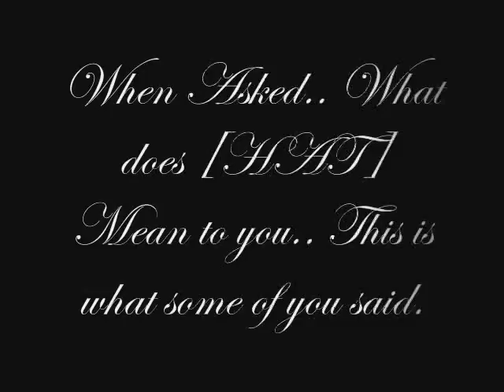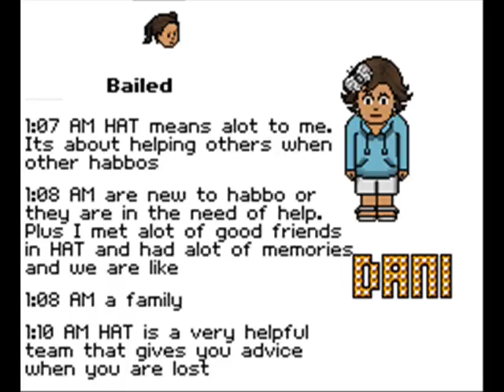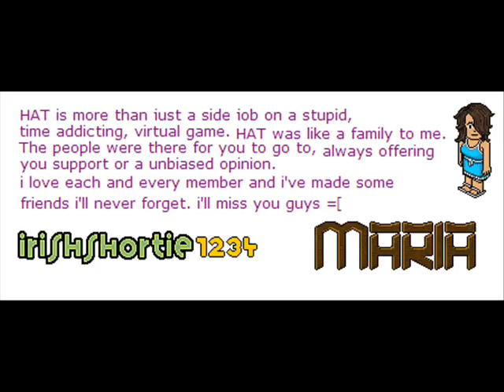[HAT] Graduation Video Made By TinaJane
This Video is in Honor Of All The [HAT]ers. [HAT] will be missed.